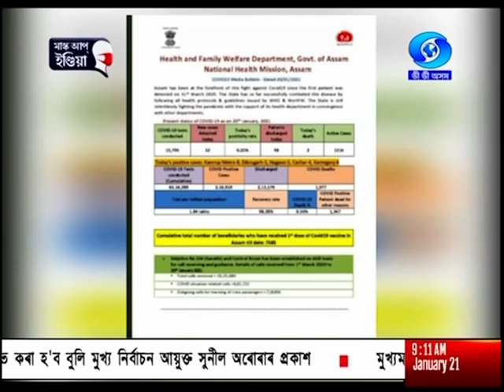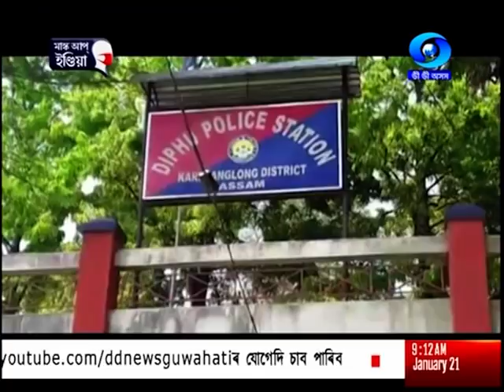21st JANUARY MORNING ASSAMESE BATORI#MaskUpIndia